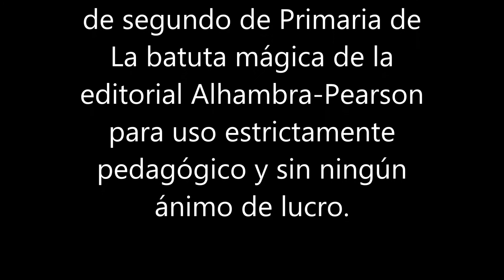TIMBRES DEL MAR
Tras reconocer el timbre deben decidir el resto de cualidades del sonido que incluye cada timbre. Es una forma de hacer consciente y concreto las cuatro cualidades del sonido. No hay que poner todo el video de seguido sino parar para que ellos piensen y luego poner la solución en el video.